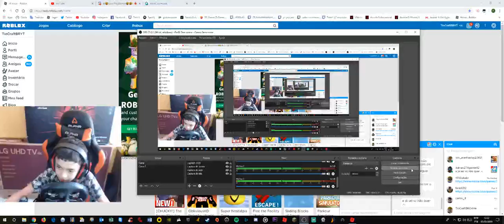O PODER MAXIMO! | Mad City - Roblox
SARAIVA O LIKE AÍ BICHO!
APERTA NO SININHO BICHO!